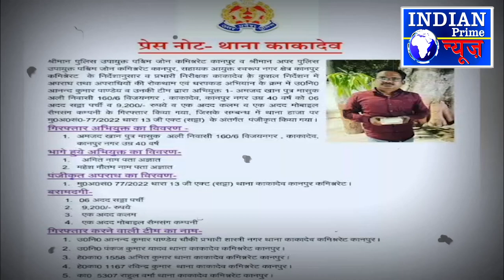IPN NEWS - सट्टा माफिया की कांग्रेसी नेताओं के साथ सोशल मीडिया पर फोटो हुई वायरल।